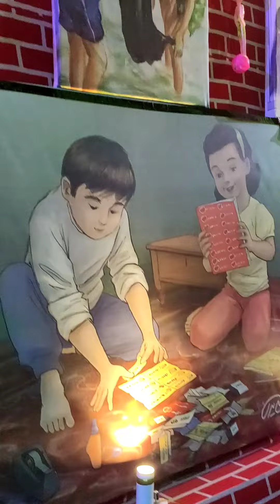2024 এর সেরা থিম মোবাইলে বন্দী শিশু